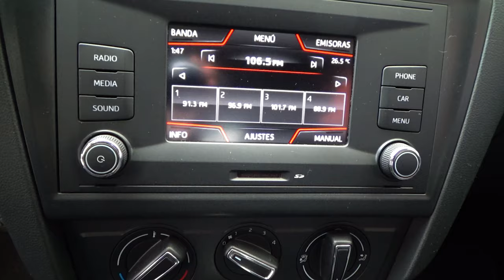Seat / Toledo / 2018 - 9434